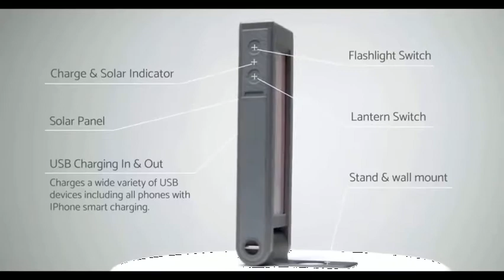All in One Solar powered flashlight, Lantern, and Power bank I HELIO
HELIO is a solar powered flashlight, lantern, and power bank all-in-one. HELIO is a solar phone charger, a solar power USB charger for other devices, and solar rechargeable!
HELIO is ultra-efficient, water-resistant, sturdy, and portable. HELIO is great for camping, hiking, emergencies, gazebos, use as a night light, stargazing, or wherever your adventures may take you. HELIO is a true off-the-grid solution. HELIO will light your night with solar power and keep you connected.